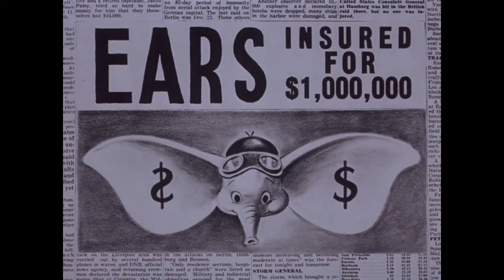Dumbo 1941 Ending Scene